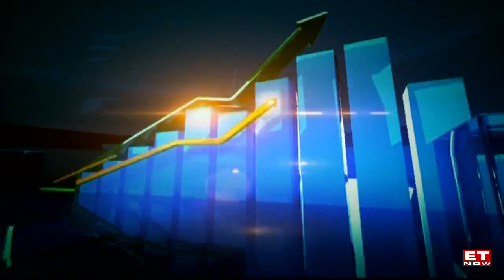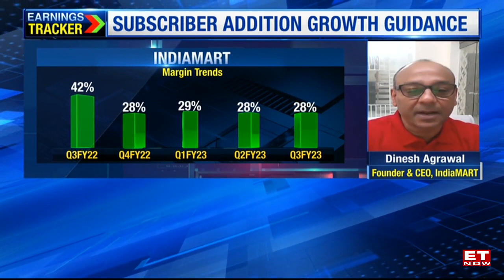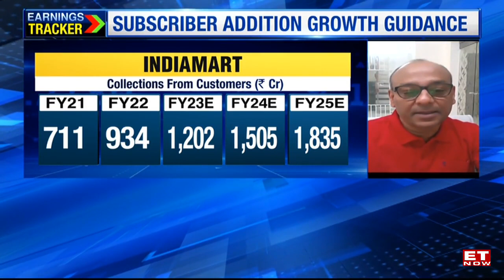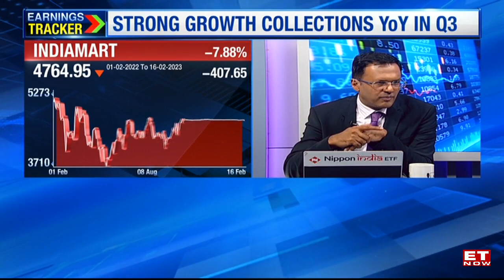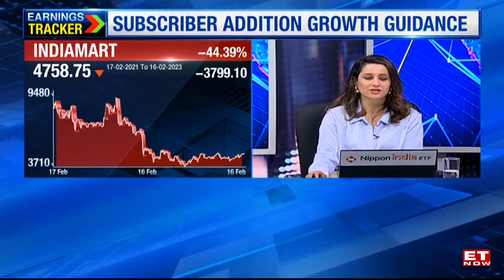'See Margins To Be Around 28-30% In Next Two Quarters', Says Dinesh Agrawal, India Mart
Indiamart margins below historical average; How is the company tackling counterfeit goods? Founder and CEO, Dinesh Agrawal joins in to give us an insight.